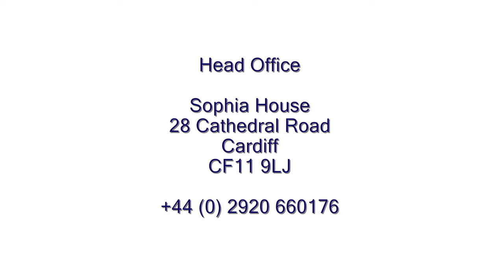Squash Wales 2013